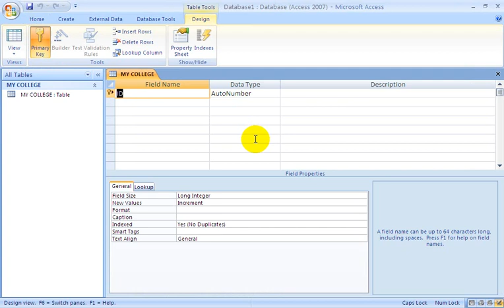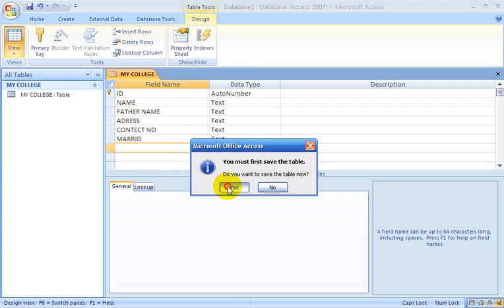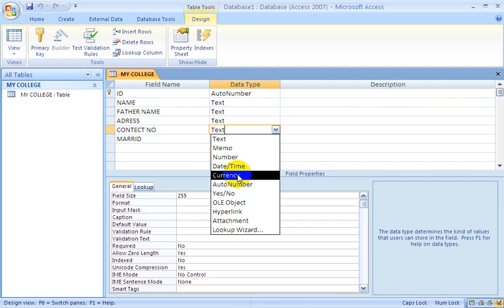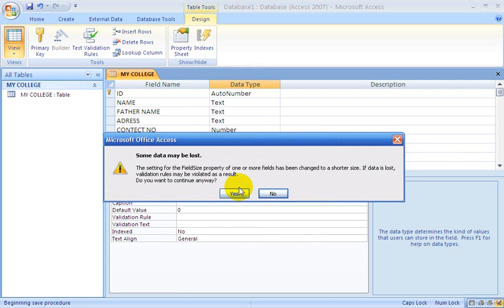DATA BASE MS ACCESS CLASS 1 (CREATE TABLE)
Is video me hum ms access ka andar table aur form ka data base create krna learn krain gy.